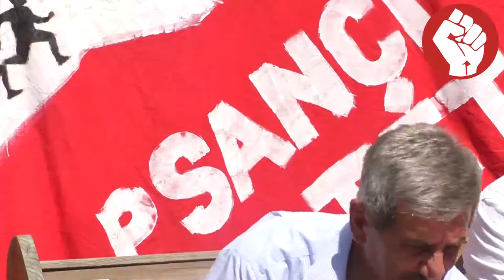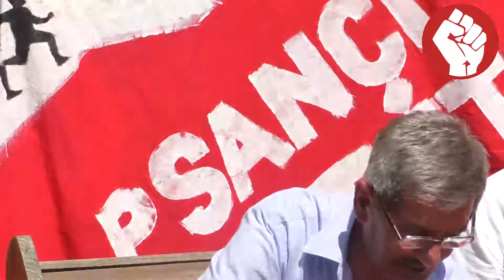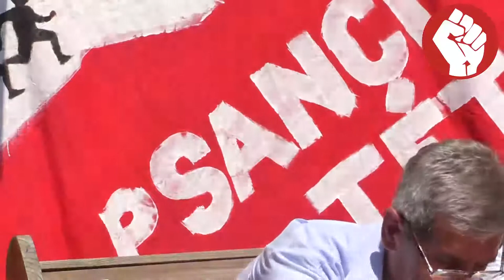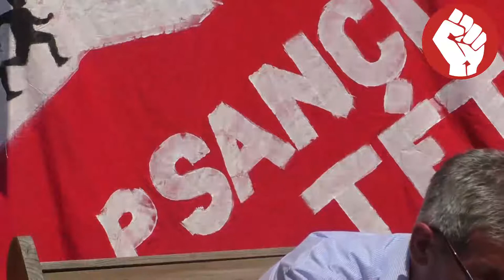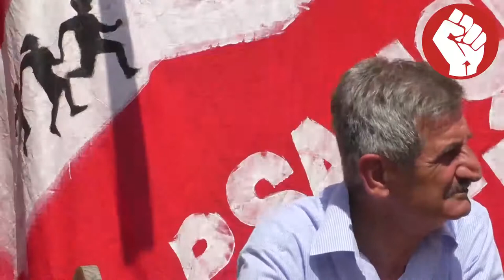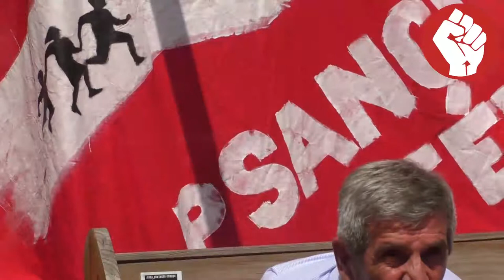Turecko, Rožava a nekonečná válka v Sýrii